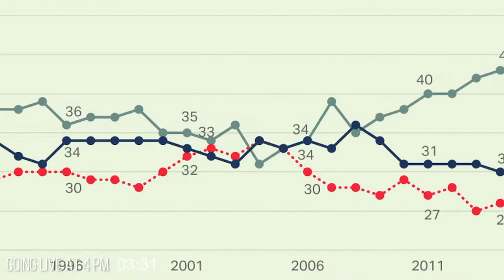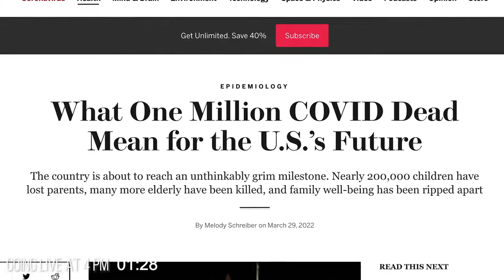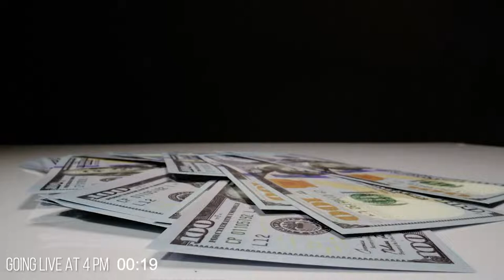David Esrati: Affordable Housing doesn't have to be expensive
There are problems with homelessness around the country.
There are shortages of affordable housing.
There are places where people work, but can't afford to live.
While some of this is caused by local issues, the Federal Government has had a hand in it as well.
There are lots of solutions- we'll talk about some of them.
I have some ideas about how to fix that- listen in. Join in. Ask questions.
Join me in the discussion on how we fix our country.
And, we have new comment moderation rules- be aware. Stick to the subject- no insults, and no multiple comments in a row.
This is how we can communicate. In real time- please watch at 4 every day.
I livestream M-F at 4pm